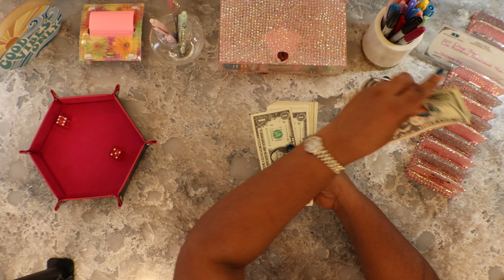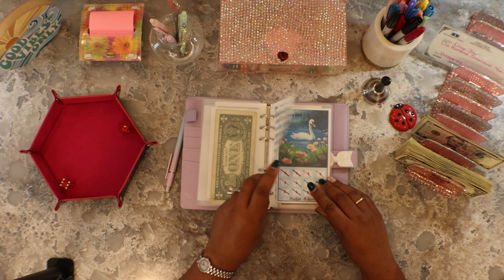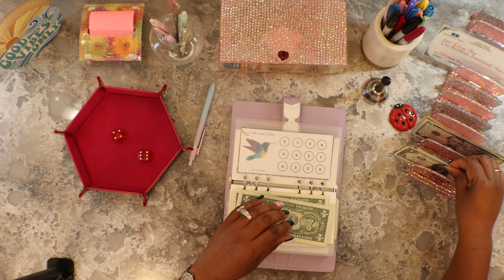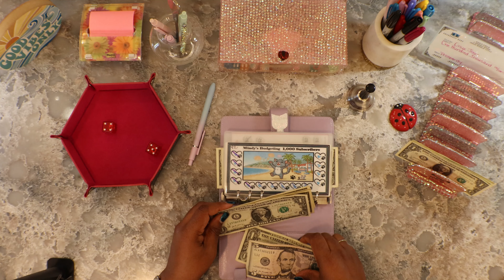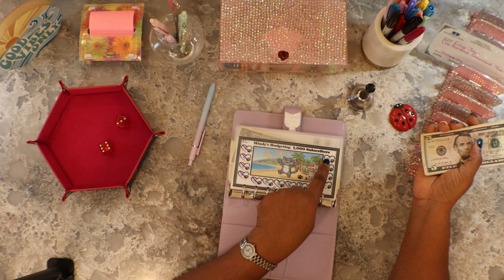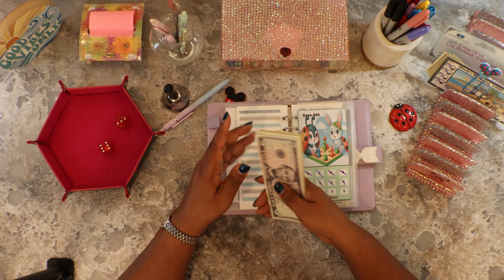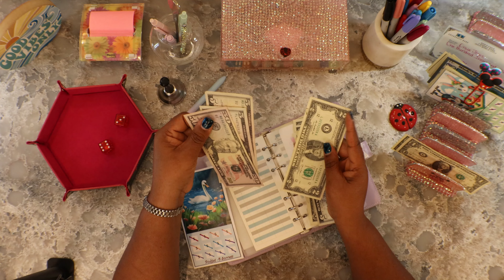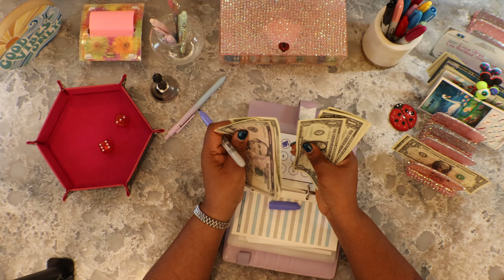Spring/Summer Binder Cash Stuffing Fun! 💸 Watch Me Save $133!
In this video, I'll be doing a fun and exciting cash stuffing session as we dive into my spring/summer binder! With a total of $65 in hand, we'll tackle some awesome savings challenges suggested by you, my amazing subscribers. Watch as we turn these small amounts into something big, and see how I manage to save $133 by the end of our challenges! I can't wait to show you how I allocate the funds into my sinking funds, ensuring that every penny has a purpose and brings me closer to my financial goals.

About This Channel:
Welcome to Onyx Budget Four Success! I’m an author, former CFO/Finance Director, and motivational speaker with over 25 years of experience in City Government. Throughout my career, I’ve helped cities grow and manage annual budgets exceeding $200 million. However, discovering the cash stuffing community in early 2023 revolutionized my personal finances in ways I never thought possible.

On this channel, we dive into topics like personal finance, budgeting, and saving strategies to help you achieve financial success. I’m passionate about motivating and inspiring others, and I hope my videos do just that.

There are four key reasons why I stay committed to saving:

- Family
- Opportunities to expand wealth and eliminate debt
- Unity with my husband
- Retirement

Please follow me to watch my journey and transformation.